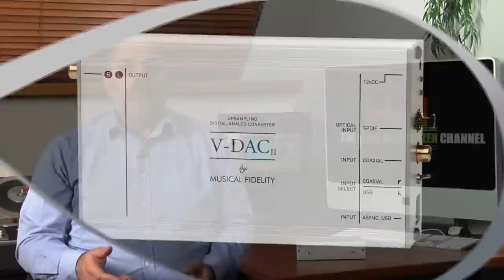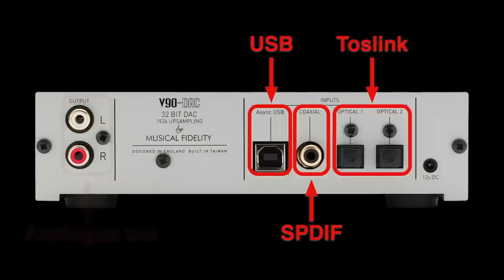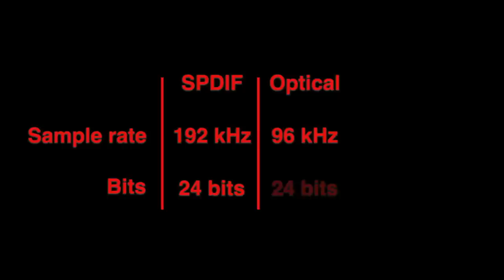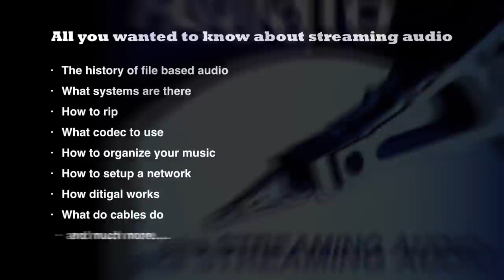007 Musical Fidelity V90 DAC review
Review of the Musical Fidelity V90-DAC. (English subtitles - Nederlands ondertiteld)